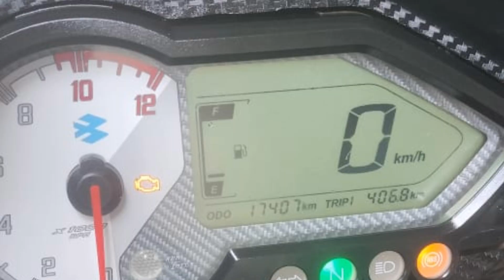Bajaj pulsar150cc for sale in kaliyakavilai| 2021 மாடல்| PULSAR |used bike market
Bajaj pulsar 150cc  for sale in kaliyakavilai| low budget | 150 DTSI | used bike market | a2zinfotamil

KULSELAN
KALIYAKAVILAI

Bike Detail :
Model : Bajaj Pulsar 150cc DTSI
Year : 2021
No of owner : single
Registration : TN 75 MARTHANDAM RTO
All paper current
insurance live upto January 2026
two tyres recently changed
running km 17704km

Used Bikes Market in Tamilnadu - Best Used Bikes in Chennai - Cheap & Best Used Bike Market in Erode - Second Hand Bikes Market in Tamilnadu - Second Hand Bikes Market.

@A2Z info tamil